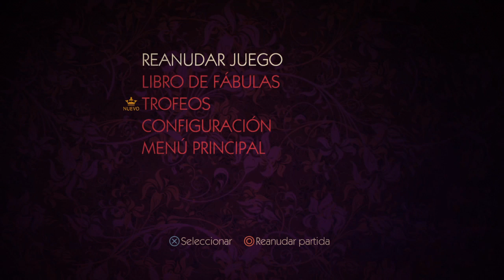The Wolf Among Us - Episodio 3: Rumbo Torcido Parte 4 Final